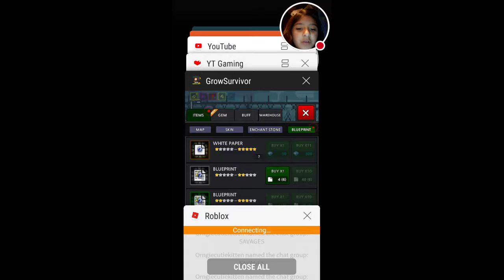Grow survivor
He ment to say hey guys